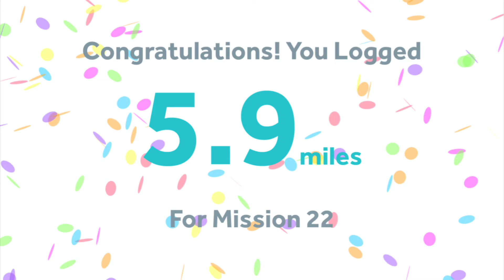20lb walking/jogging ruck (5.9) 3-24-22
My back feels 100% again (knock on wood) so I’m easing back into it. I went a little farther (5.9 miles), a little faster (mixed more jogging in), with more weight (20lb). Pics and details can be found in the video. My total is now up to 77.53 out of 48 miles for the Mission 22 challenge.